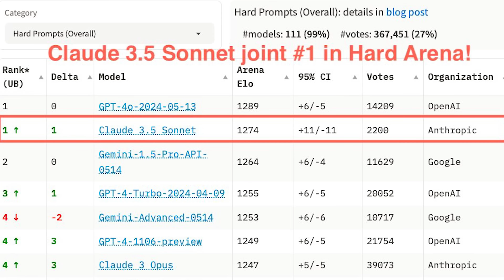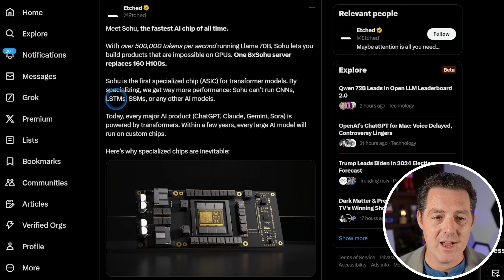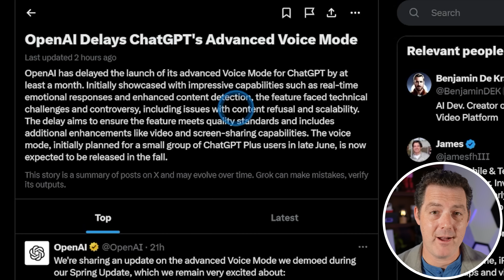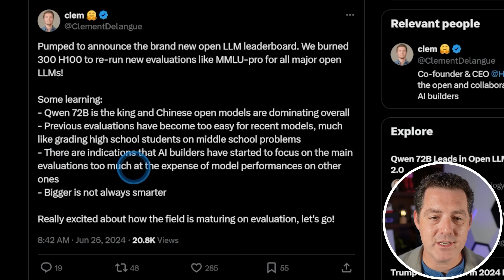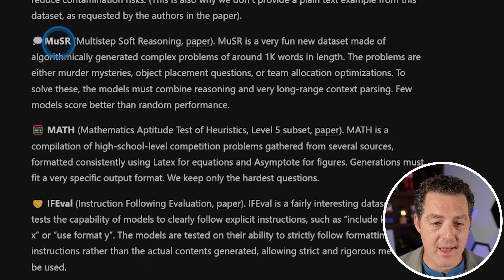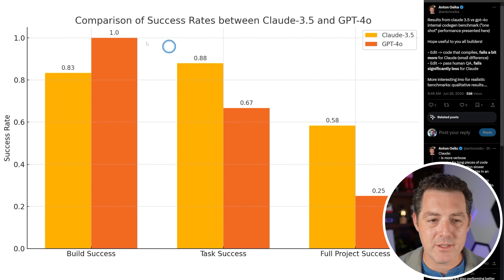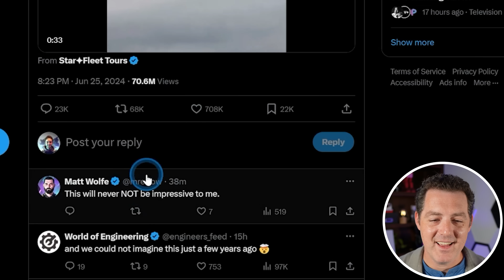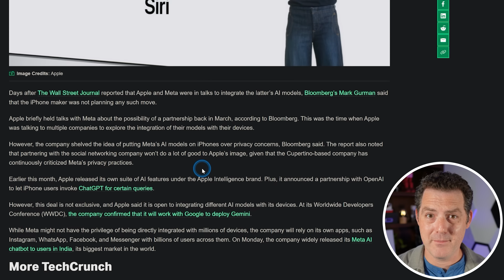New INSANE AI Chip, GPT4o Voice Update, Claude 3.5 Dominates, SpaceX Double Landing, AI Video Games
Big AI News this week!

Chapters:
0:00 - Intro
0:13 - Etched AI Chip
3:09 - GPT4o Voice Delayed
4:52 - New LLM Leaderboard
7:13 - Claude 3.5 Dominates
9:16 - SpaceX Double Rocket Landing
9:50 - AI Video Game Future
10:55 - Apple + Meta